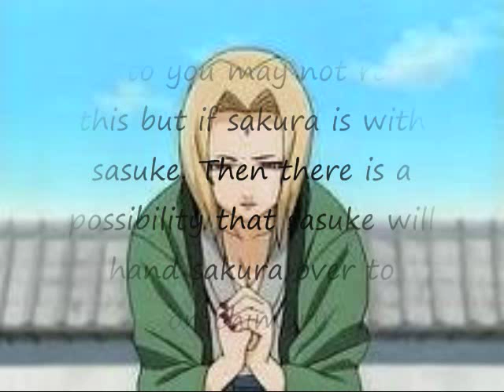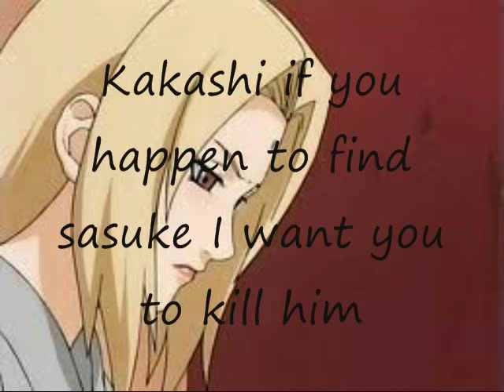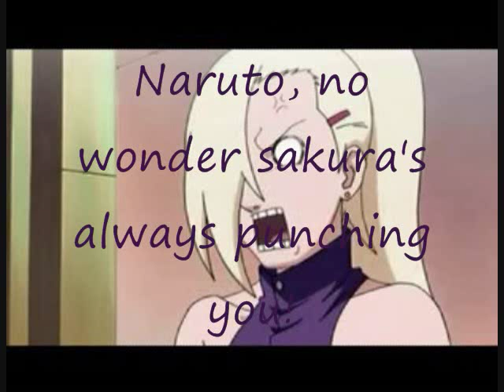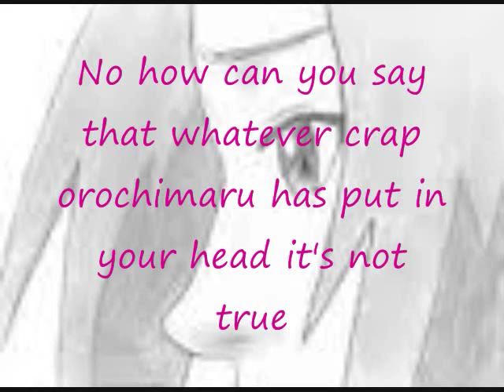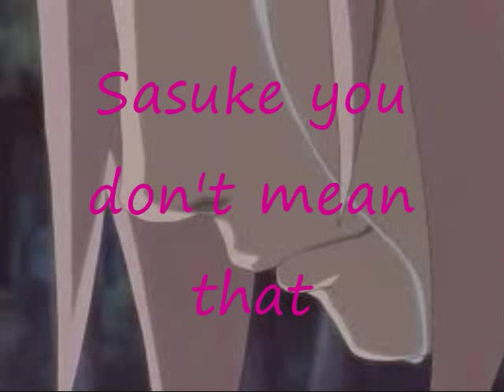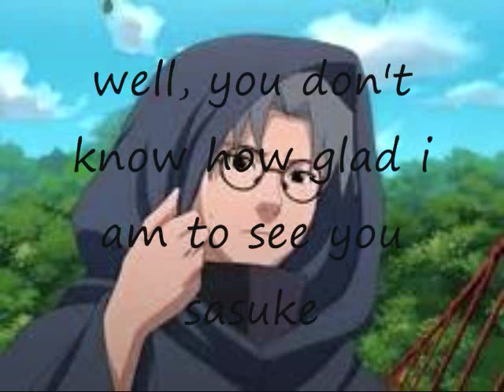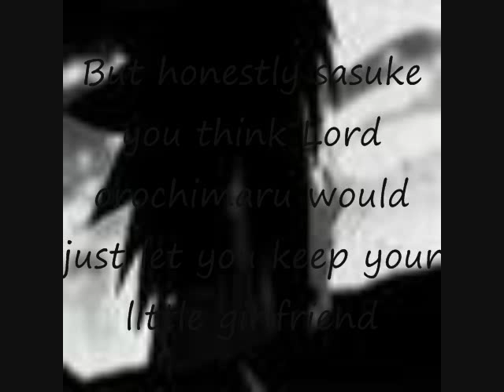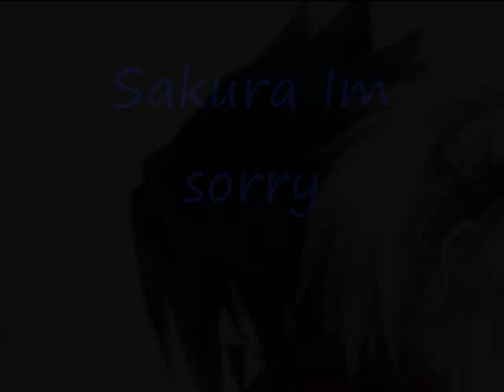SasuSaku Movie- Romeo must die part 6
Part 6!!! Karin vs Sakura lol!
Note: I made this video and movie a long time ago so please bare with me I know the spelling may be bad :(